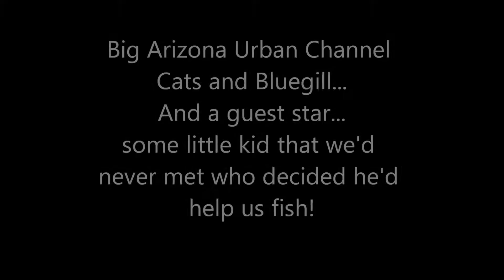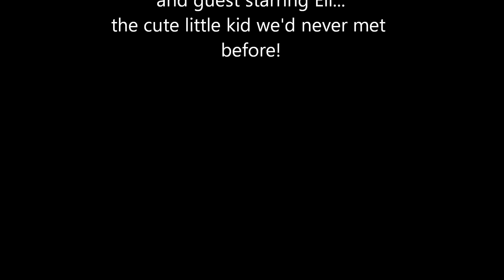Big Arizona Channel Cats and Bluegills - Cute Stranger Kid Hijacks a Catfish!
Footage from a couple of trips to fish Anthem Lakes for good sized Channel Cats and Blue Gill... and a tiny little bass.